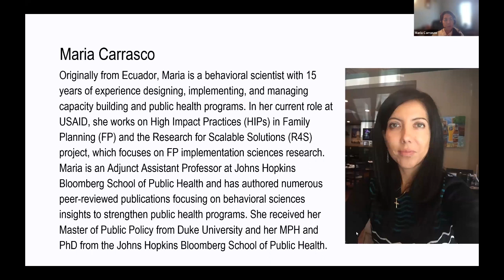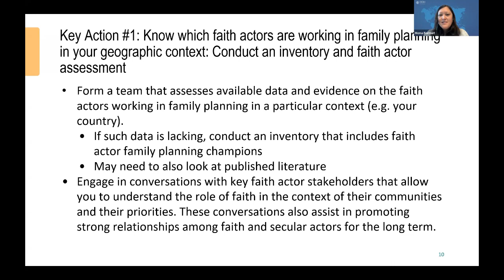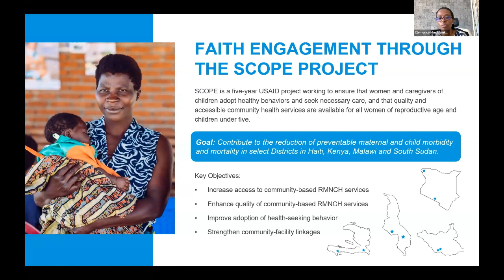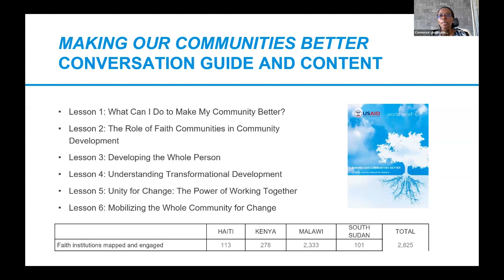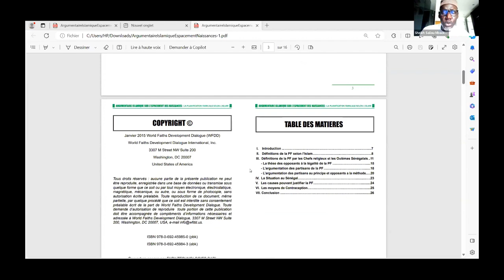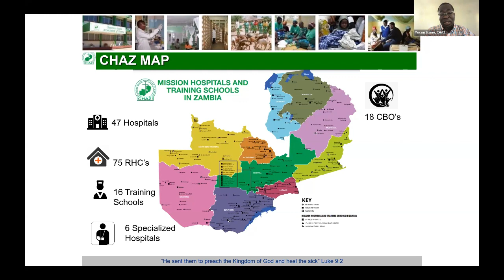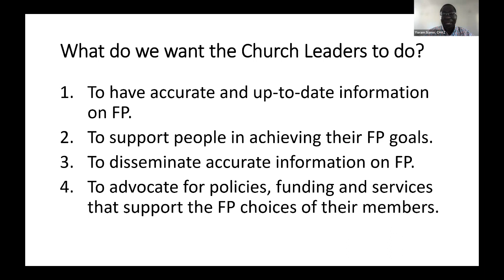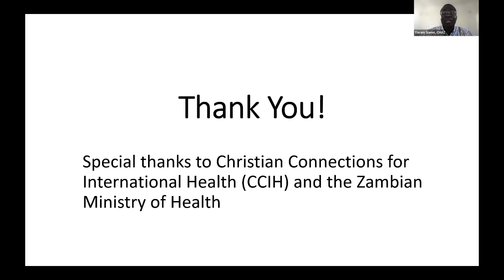Fortalecendo Parcerias com Agentes Religiosos na Planificação Familiar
Neste webinar, discutimos o novo Guia Estratégico de Planejamento em Práticas de Alto Impacto (HIP) na Planificação Familiar sobre "Fortalecimento da Parceria com Agentes Religiosos na Planificação Familiar". Discutimos ações-chave a serem consideradas ao iniciar e manter um diálogo com agentes religiosos na planificação familiar.

Os agentes religiosos são diversos em suas abordagens à planificação familiar, variando de favoráveis, a hesitantes, a opostos, dependendo do agente, contexto e método de planejamento familiar.

O webinar foi moderado por Maria Augusta Carrasco, MPP, MPH, PhD, Assessora Técnica Sênior em Ciências da Implementação, Divisão de Pesquisa e Utilização Técnica, Escritório de População e Saúde Reprodutiva, USAID.

Os palestrantes incluíram:

- Mona Bormet, MPH, CHES, Diretora de Programa para Christian Connections for International Health e Diretora de Programa para a Equipe de Engajamento Religioso do projeto MOMENTUM Country and Global Leadership financiado pela USAID.
- Clemence Nkulikiyinka, MBA, Diretora de País para World Relief Rwanda.
- Sheikh Saliou Mbacké, Presidente da CRSD (Cadre des Religieux pour la Santé et le Développement) (Associação Religiosa para a Saúde e Desenvolvimento).
- Yoram Siame, MPH, MSc, Diretor de Planejamento e Desenvolvimento de Advocacia na Churches Health Association of Zambia (CHAZ).

Sobre o Guia Estratégico HIP

O guia tem o objetivo de orientar os planejadores de programas e tomadores de decisão por meio de um processo estratégico para envolver e fortalecer parcerias com agentes religiosos na planificação familiar. Foi desenvolvido por meio de consulta a especialistas técnicos e baseia-se em orientações de recursos-chave mencionados neste guia.